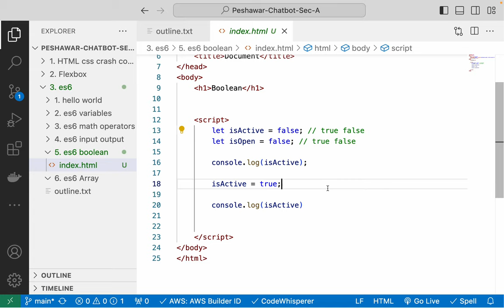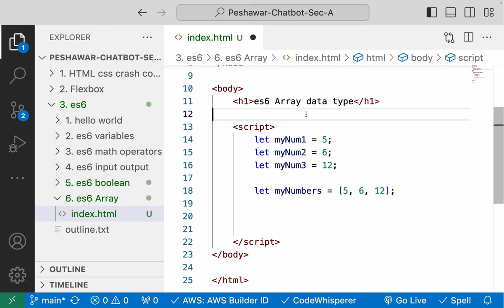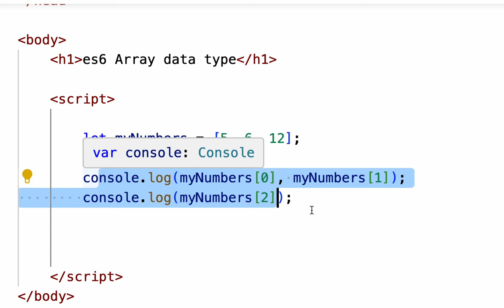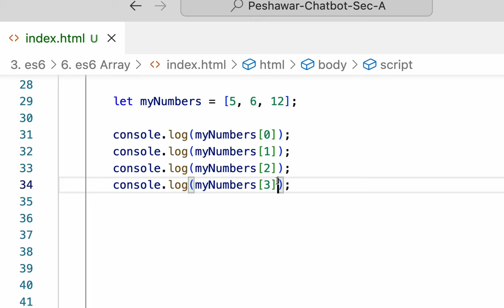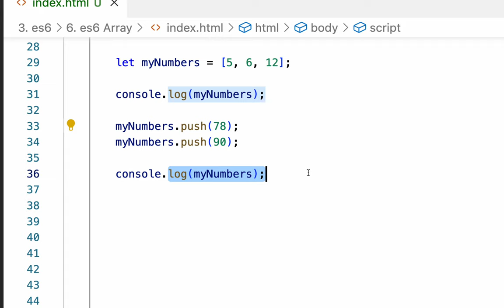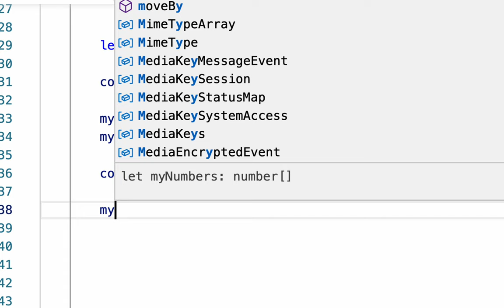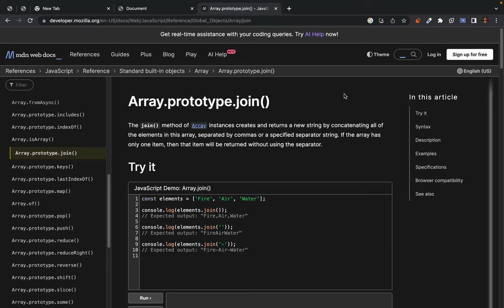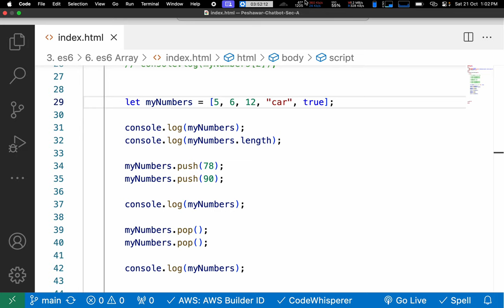es6 Array data type explained